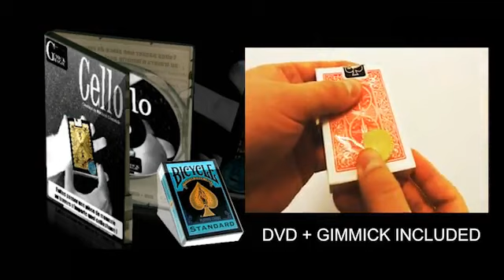Cello by Mickael Chatelain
Once again Mickael Chatelain is offering a curious new experiment!

Imagine the passing of matter through matter. A passage so clean that it could be done only by magic!

In less time than it takes to write this, you will be able to transform a your deck of cards, your pack of chewing gum, or your pack of cigarettes into a formidable magical prop!

Effect:
Borrow a single coin from a spectator.
From your pocket, take out your pack of chewing gum or cigarettes. Show it from all sides. There's nothing to see.

Show clearly that your pack is enclosed all around by cellophane.

Bring the spectator's coin up against the pack and rub it slowly against the cellophane. In a few seconds, you take your hands away and your spectators will notice that the coin has penetrated the cellophane!

Illusion or not? Pull back the cellophane just a bit and your spectators will see that the penetrations is real - the coin is really trapped in the cellophane!In order to free the coin, you or your spectator will have to pull the cellophane all the way back.

Illusion or not? Immediately hand out everything to your spectator for close examination. The cellophane is absolutely ordinary, as is the coin. No openings or trickery. The coin, of course, can be examined. Remember you can borrow it.How is it possible that in full view a single coin could pass through an ordinary cellophane wrap? Your spectators will be wondering for a long time!

You should remember the following:

    Cello is really easy to do. You will doubtless carry it with you at all times.
    The coin is on the other side of the cellophane in a fraction of a second with no manipulation.
    Choose your own presentation - with a card case, pack of cigarettes or chewing gum.
    Hand everything out for examination right away, as the workings are completely undetectable.
    The effect is extremely convincing as nothing is hidden from the spectator. You bring a coin up to the cellophane and it penetrates. It's as simple as that.
    On the DVD accompanying the trick, Mickael explains everything you need to know about the method, the choice of the coin, of the pack to use and the ideal performance venue. He discusses whether or not to have the coin signed... in short, nothing is left out.

Includes gimmick and instructional DVD in French and English